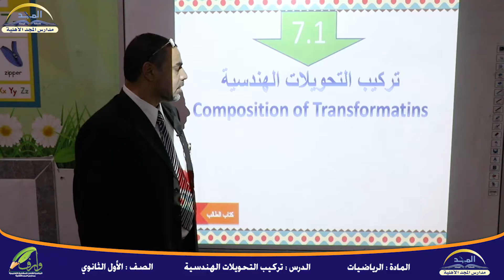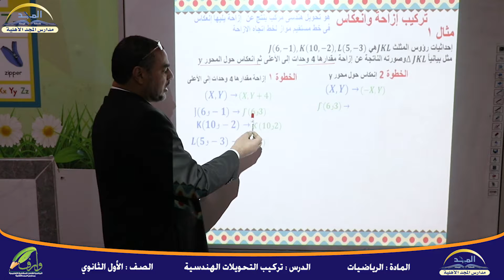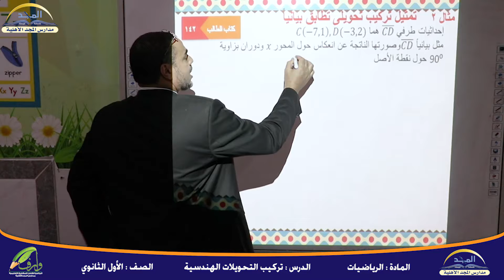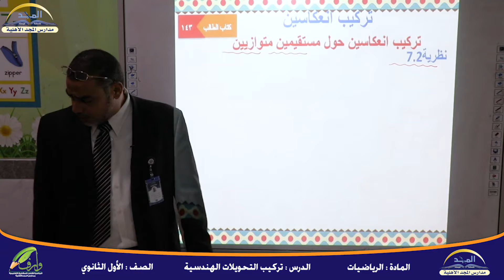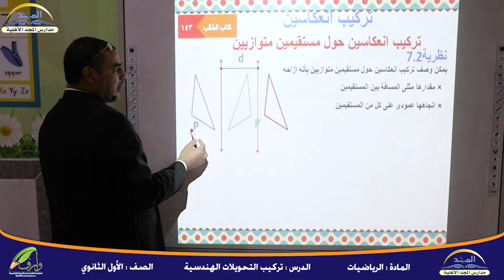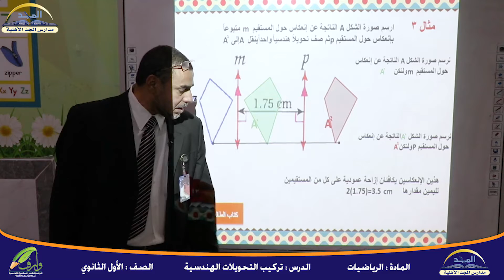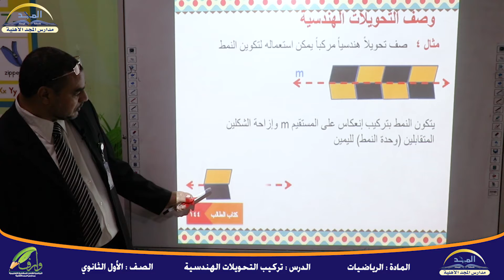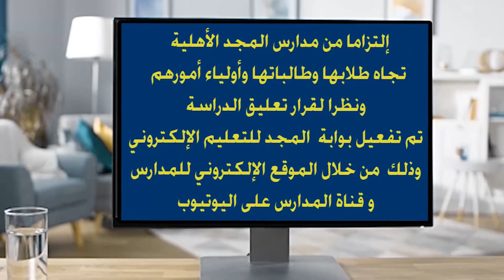الرياضيات الصف الأول الثانوي تركيب التحويلات الهندسية